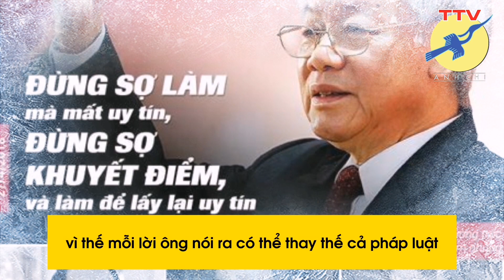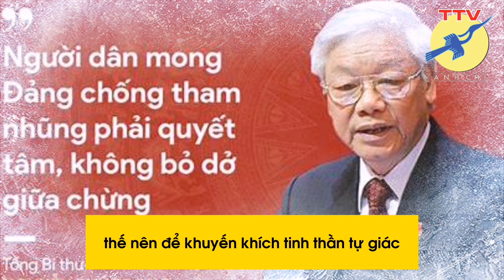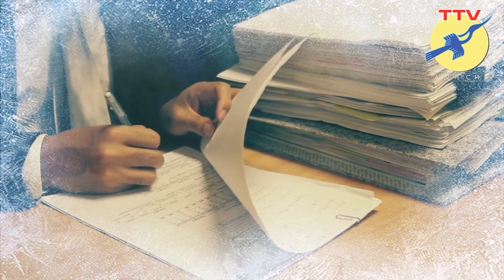🎯 ĐV tham nhũng cao nhất mọi thời và lời khuyên cho bác TBT